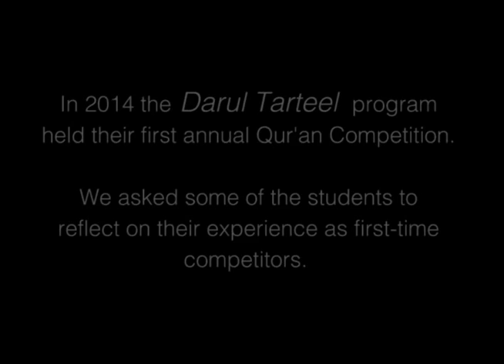OPEN INVITATION: 2015 Quran Competition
The Darul Tarteel Program (Hafidh program) in the Abu Huraira Center is having their second annual Quran Competition.

We would like to invite you to witness this event and enjoy each others company on May 15th and 16th, 2015.

This video is a fun video we produced with students, competitors, and administration.